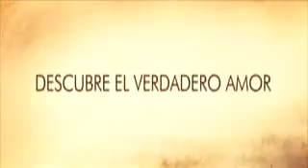Cartas a Julieta - Trailer Español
Sinopsis: Sophie Hall (Amanda Seyfried) es una aspirante a escritora de una revista, quien, junto con su novio Víctor (Gael García Bernal), vuela desde Nueva York a Italia para vivir algo del romance que mucha falta le hace a la relación. Mientras Víctor está fuera, ocupándose de unos asuntos de trabajo, Sofía se encuentra en el famoso patio de Verona de los amantes de Julieta Capuleto de Romeo y Julieta, donde mujeres de todas partes del mundo le dejan a Julieta cartas de amores perdidos y no correspondidos. Ella descubre una carta escrita 50 años antes a Julieta por Claire Smith (Vanessa Redgrave) buscando a un joven italiano que la cautivó siendo adolescente.
Para sorpresa de Sophie, su carta inspira a Claire, ahora abuela, para viajar a Verona en busca de su amor perdido (Franco Nero). Acompañada por su nieto Charlie (Christopher Egan), el trío busca por toda la Toscana y descubre que la valentía que todos ellos necesitan para enfrentar el amor no es algo que se obtenga fácilmente.
Sin embargo, ella cree que lo que la impulsa a embarcarse en esta aventura es avanzar en su carrera. Pasar de ser responsable de verificar los hechos a convertirse en periodista, representa un gran cambio y Sophie detecta una historia que pudiera ayudarla a impulsar su carrera. Al verse atrapada ayudando a Claire a tener una segunda oportunidad, descubre que en realidad está persiguiendo esa historia porque está huyendo de las historias de su propia vida.